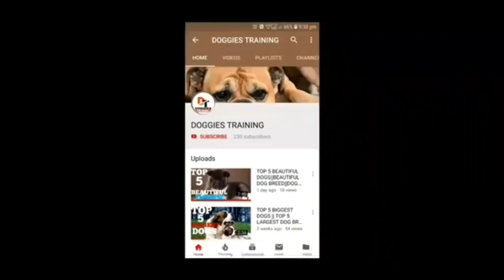PUG PUPPY GROWING UP FROM 45 DAYS TO 1 YEARS | DOGGIES TRAINING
Hii friends i am aryan and you are watching my channel doggies training.
In this video  you will see Pug dog growing up from 45 days to 1 years.

THANKS.